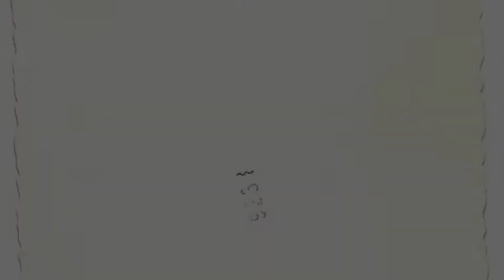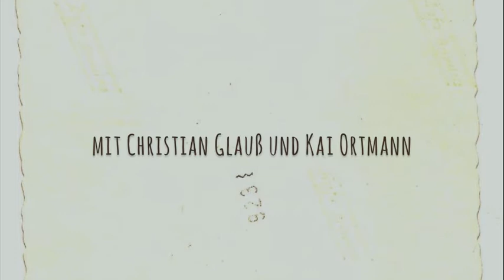Album-Teaser "Ewiger Moment" Stefan Waldow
Das Album "Ewiger Moment" von Stefan Waldow - ab 9.2.2018 erhältlich (Vertrieb: Timezone), aufgenommen in der Music Lounge - Hamburg, (C) 2018, eingespielt von Christian Glauß, Kai Ortmann und Stefan Waldow.